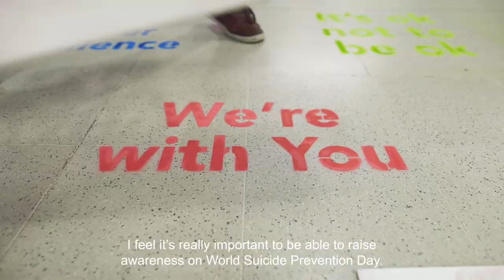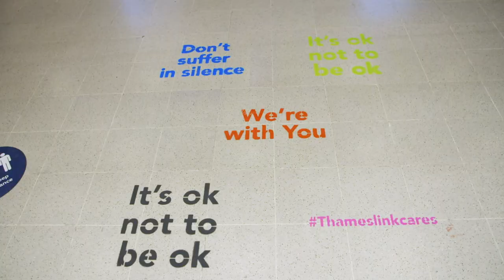We mark our commitment to rail safety on World Suicide Prevention Day 2020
To mark World Suicide Prevention Day on Thursday 10th September 2020, we unveiled Affirmation Art across some of our busiest stations to raise awareness of our ongoing support for those who may be feeling vulnerable.